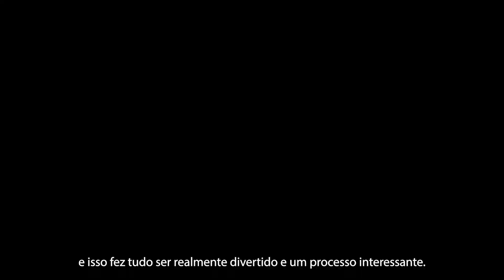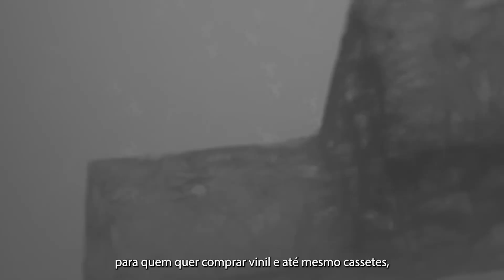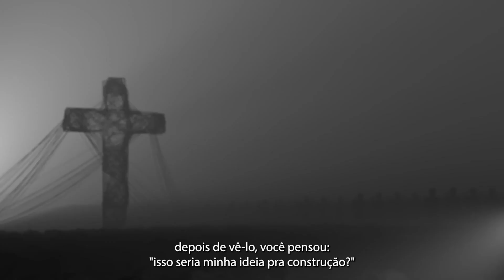ROBB FLYNN E A MÁQUINA DO MACHINE HEAD #127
Tivemos o prazer e a honra de conversar com Robb Flynn, líder e mente criativa por trás do @machinehead , um dos grupos mais celebrados do groove/heavy metal mundo afora.

Em recente passagem pelo Brasil, ele falou sobre os shows que faria aqui, o disco novo "Of Kingdom and Crown" e a chance de transportar essa história para outras plataformas.

O papo foi conduzidoo por duas feras do jornalismo musical, Markus Franke e Felipe Martinez.

Você vai amar! E já sabe né? Curta, comente, compartilhe!